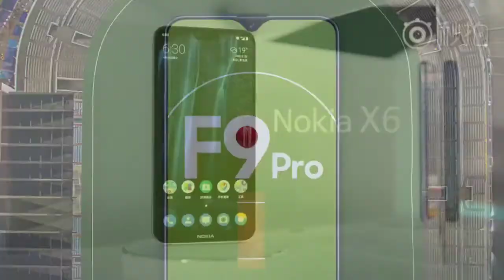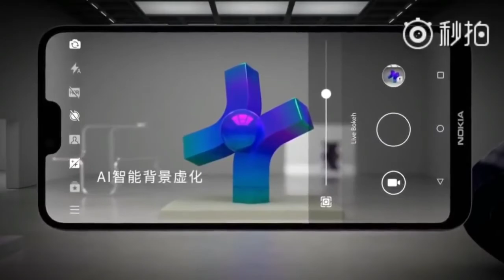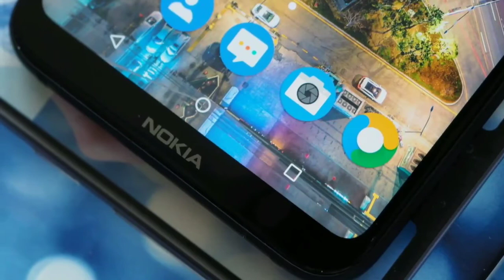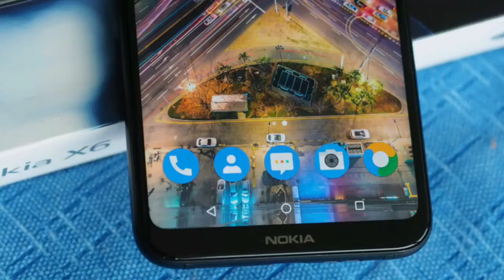Oppo F9 Pro vs Nokia 6.1 plus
Oppo F9 pro full detail competition overview Nokia X6 launched in India as Nokia 6.1 + Oppo F9 Pro also launch in August 2018 which smartphone is best in 2018 full detail comparison overview based on specification.

FAIR-USE COPYRIGHT DISCLAIMER * Copyright Disclaimer Under Section 107 of the Copyright Act 1976, allowance is made for "fair use" for purposes such as criticism, commenting, news reporting, teaching, scholarship, and research. 1)This video has no negative impact on the original works . 2)This video is also for teaching purposes 3)It is not transformers in nature 4)i only used bits and pieces of the videos to get the point across where necessary This video is meant for Educational/Inspirational purpose only.The sole purpose of this video is to inspire, empower and educate the viewers. the technical guruji does not own the rights to these video clips . They have , in accordance with fair use , been repurposed with the intent of educating and inspiring others ,however ,if any content owners would like their videos removed ,please contact us by email or by youtube personnel message.

The Technical Guruji is Channel About Desi Ayurvedic Nuske, Vastu Tips, Gyan Darshan Funny Video, Latest News Update,Tech News and tech tricks, Product reviews, Education and many more... Keep watching and subscribe for lastes videos and updates.

The Technical Guruji..

 TheTechnicalGuruji